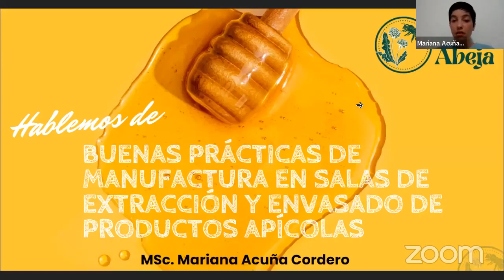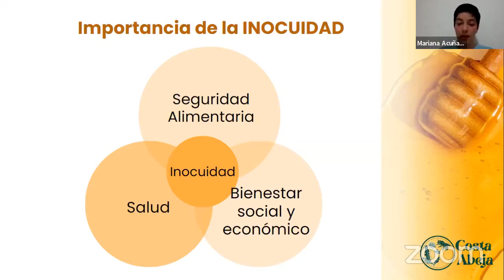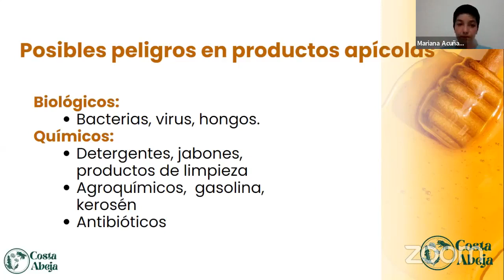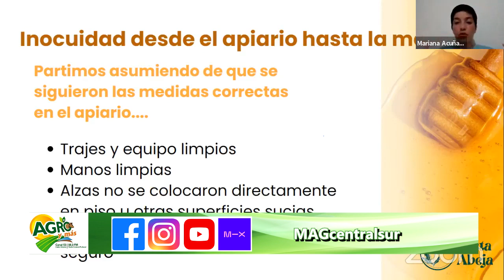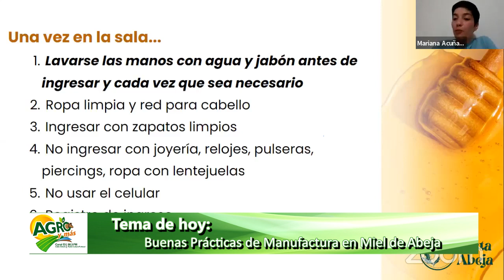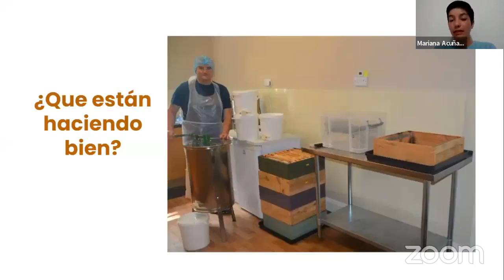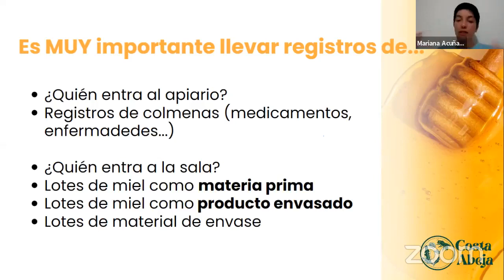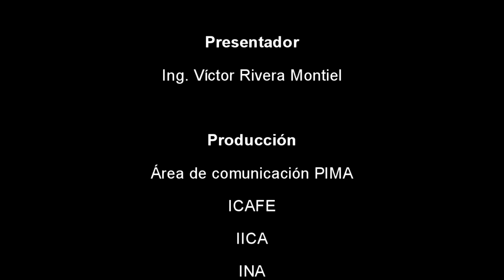Buenas Prácticas de Manufactura en Miel de Abeja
Es de vital importancia la implementación de las Buenas Prácticas de Manufactura en las salas de extracción y envasado de Miel de abeja y en cualquier proceso de producción.